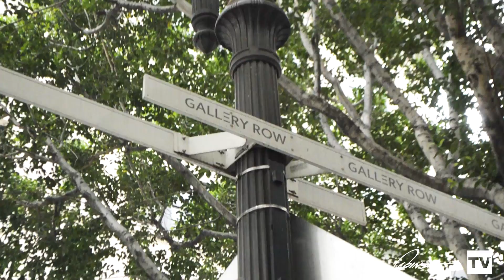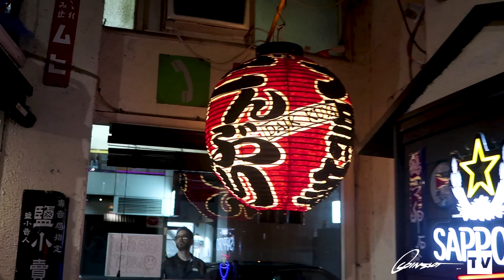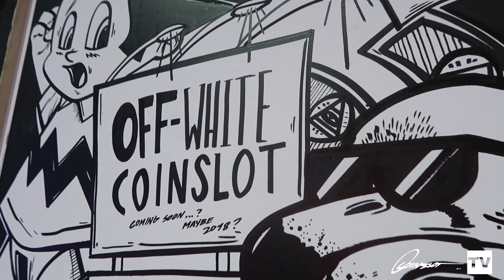COINSLOT TAKES OVER COMPLEX CON!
Follow me through my day as I crash complex con and eat in the best ramen joint in Los Angeles.

Follow Jeffrose on IG: Jeffroseking
Follow JayKayJewelers on IG: JayKayJewelers